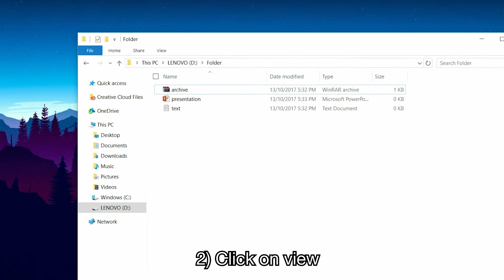How to show file extensions in Windows 10